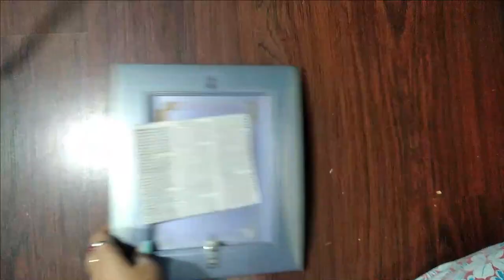Clock Craft | പഴയ ക്ലോക്ക് ഇനി കളയണ്ട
This is a video of how one can make a beautiful craft using old clock